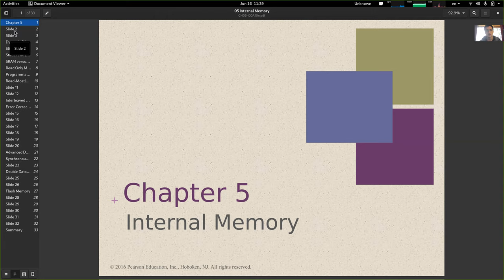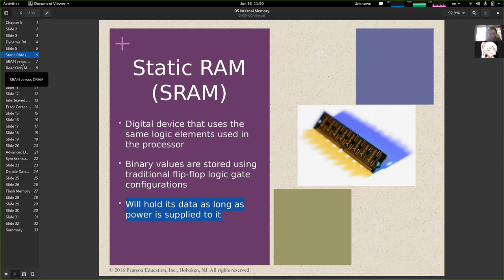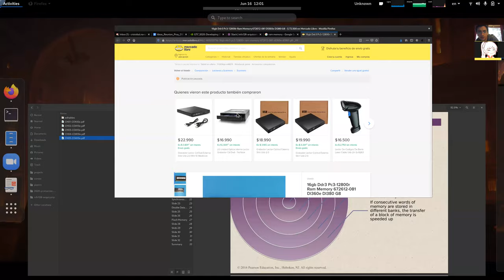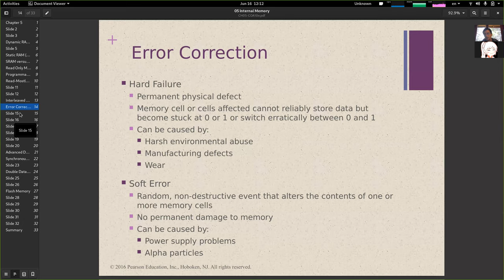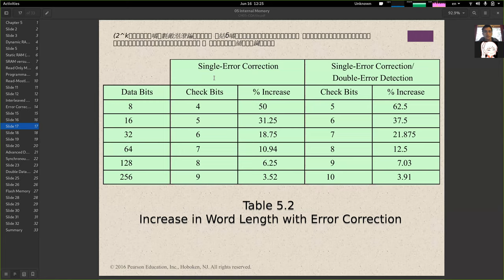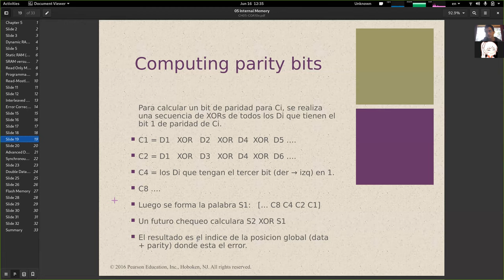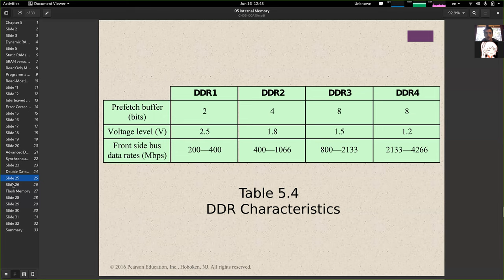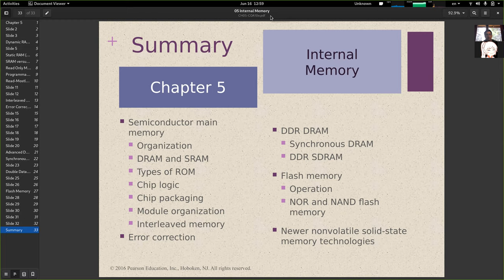[INFO128] Clase 12 - Memoria Interna y Código Hamming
Contenidos:
0:00:00 Motivación
0:01:30 Celda de memoria y operaciones
0:08:56 DRAM, SRAM, ROM, PROM, EPROM
0:22:20 Memoria Intercalada
0:26:00 Corrección de errores con código Hamming
1:02:51 SDRAM, DDR SDRAM
1:11:51 Memoria Flash